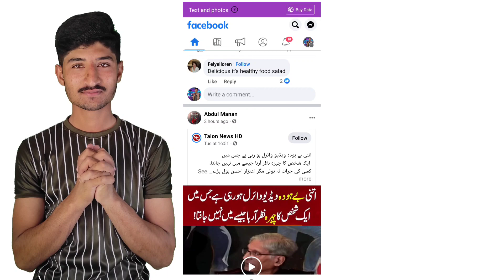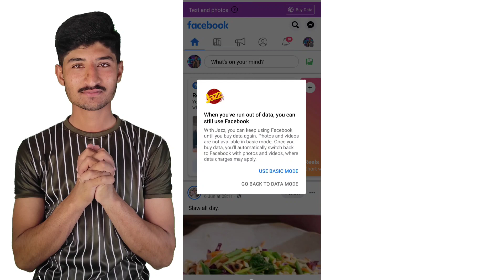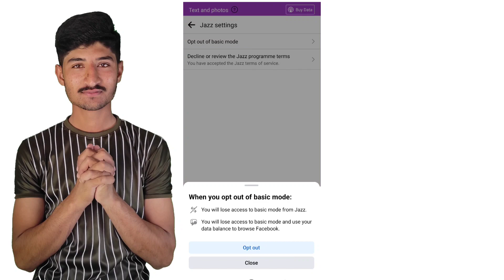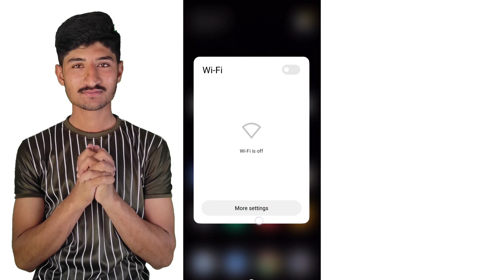how to remove basic mode in facebook - facebook basic mode problem